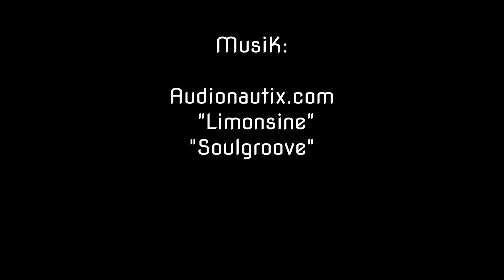Ritzenforscher*innen - Die Show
Lisa, Laura, Jonas, Isabella, Clara und Frederike  als Ritzenforscher. Mit Tablet und kleinen Objekten in den Ecken der Stadt nach spannenden Motiven suchen.